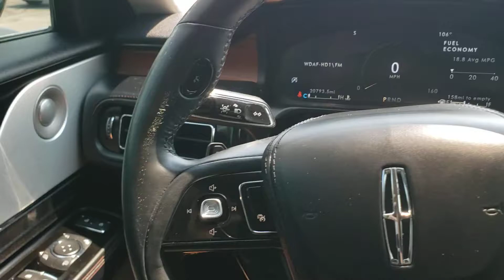2020 Lincoln Aviator Luxury Button Pressing